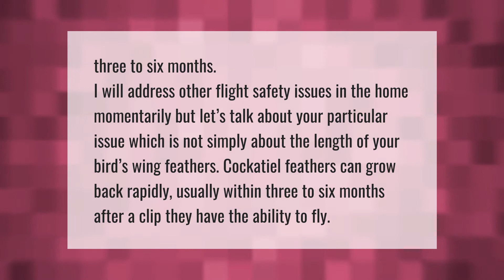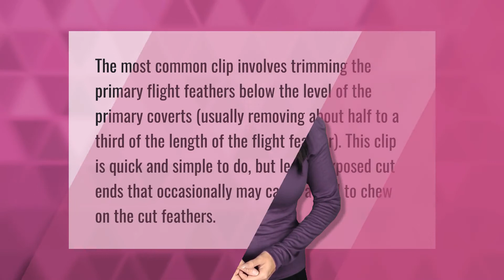How long does it take for a bird's wings to grow back after being clipped?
00:00 - How long does it take for a bird's wings to grow back after being clipped?
00:34 - How long does it take for a cockatiel clipped wings to grow back?
01:03 - What wings do you clip on a bird?

Laura S. Harris (2021, April 2.) How long does it take for a bird's wings to grow back after being clipped?
    AskAbout.video/articles/How-long-does-it-take-for-a-bird-s-wings-to-grow-back-after-being-clipped-206239